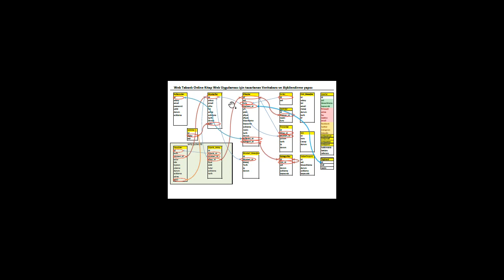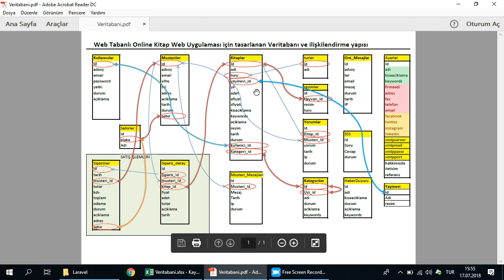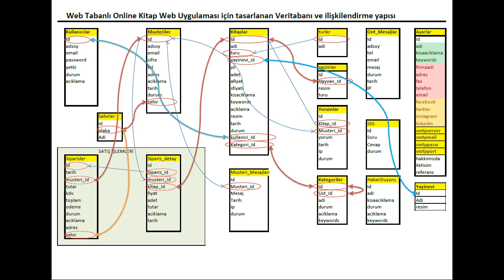5 Laravel E Ticaret Veritabanı Yapısı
E-ticaret sitesi için örnek bir veri tabanı ve ilişkiler basit olarak anlatılmaktadır